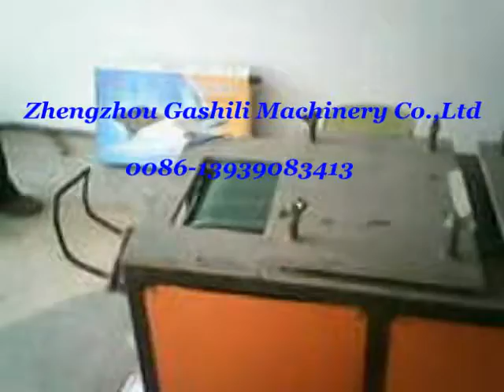Automatic pencil rod making and Gelatinizing machine video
Pencil making process:
Paper cutting machine →pencil rod making and Gelatinizing machine→pencil abrading and cutting machine→drying machine →shrinking machine →eraser machine

This production line can use the used paper or any other intact waste papers to produce the pencil.

Zhengzhou Gashili Machinery CO.LTD
skype: gashili001